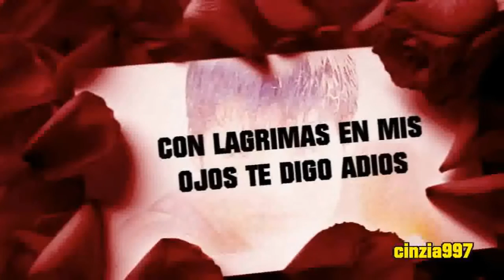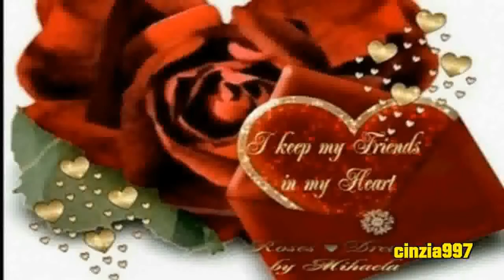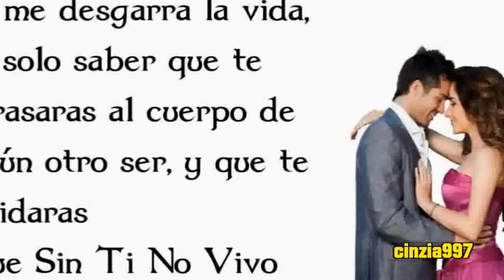DEDICADO A Melly (Luisa) **ESTOS CELOS**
HOLA AMIGA ,GRACIAS POR PONERME EL TITULO DE ESTA CANCION DE VICENTE FERNANDEZ...NO ME MATES ...QUE SE ME OLVIDO TU NOMBRE ...NO ERES LA UNICA ..SOY ASI DE DESPISTADA...ME ECANTO ,PORQUE ES UNA CANCION DIFERENTE..NO ES LA CLASICA RANCHERA...LO QUE NO CONSEQUI ES IR UN POCO SEPARADA DE EL ..YA QUE ESTA CANCION TIENE UNOS ALTOS Y BAJOS MUY DEFINIDOS...DE VERDAD TE LO DIGO...QUE JAMAS ESCUCHE EN LA VOZ DE VICENTE FERNANDEZ ..ESTE TIPO DE CANCION...GRACIAS DE NUEVO...VA POR TI ..ESPERO QUE TE GUSTE..RECUERDA QUE NO SOY CANTANTE jajajajaj
UN GRAN ABRAZO Y MUCHOS BESOS.
ESPERO QUE TAMBIEN SEA DEL AGRADO DEL RESTO DE MIS AMIGOS.
Mayca

La renun ( rectificación ) de Derechos de autor Bajo la Sección 107 del Acto 1976 de Derechos de autor, la Concesión es Hecha PARA EL EMPLEO JUSTO párr Objetivos Como la Crítica , El Comentario , El reportaje de noticias , La Enseñanza, la beca , y la Investigación . El Empleo Justo es sin Empleo  no Permitido Segun El Estatuto de
Derechos de autor Que De Otra Manera podria infringir . Puntas ( consejos ) de Empleolucrativas , o Educativas Personales El Equilibrio ( Saldo ) un favor de Empleo Justo